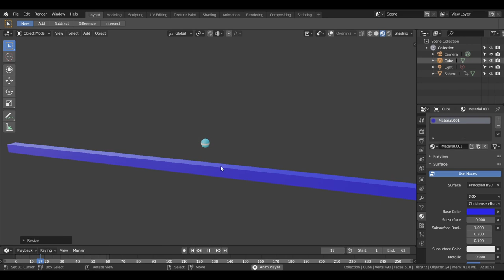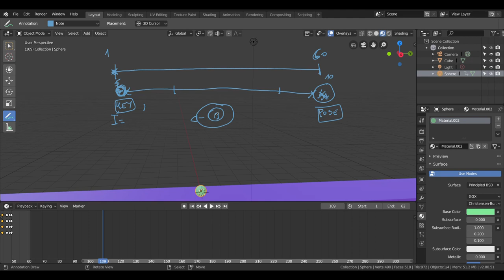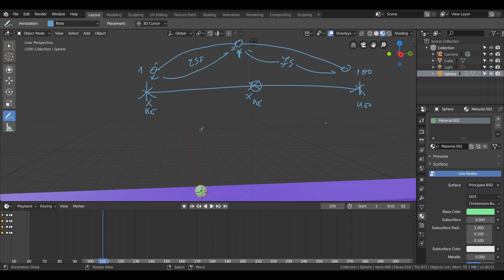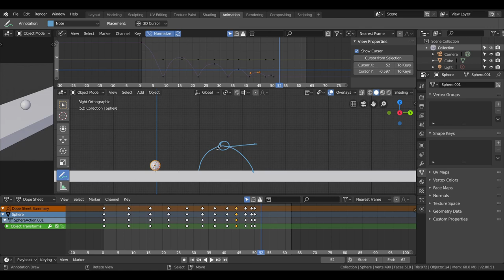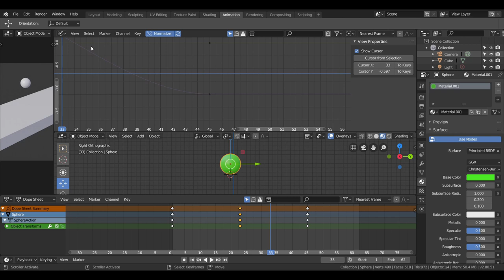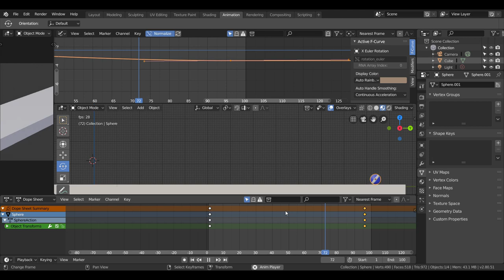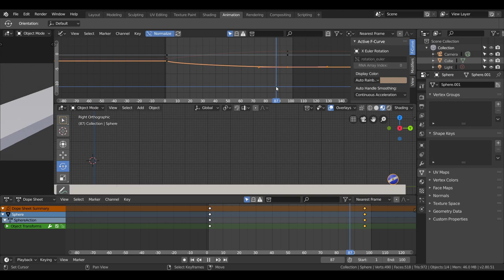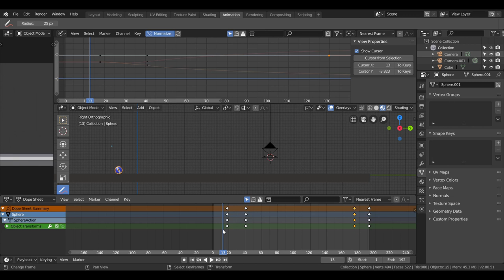Blender 2.8 🤑animación 3d para principiantes en español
Breve tutorial con Blender en español, donde explico a crear animaciones más fluidas, en este tutorial vamos a repasar:
Que es una animación
Como animar con blender
Conceptos básicos para animación básica con blender
interface del espacio de la animación de blender.
Un esquema de la línea de tiempo de blender 2.8
Tipos de animación y conceptos básicos de las animaciones.